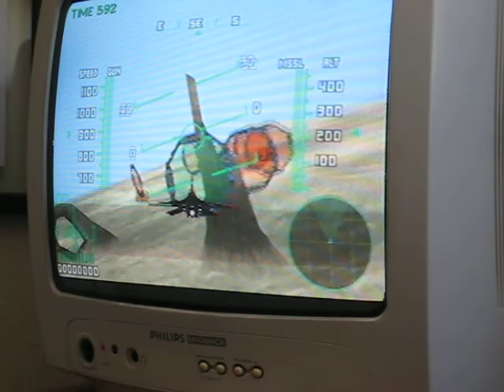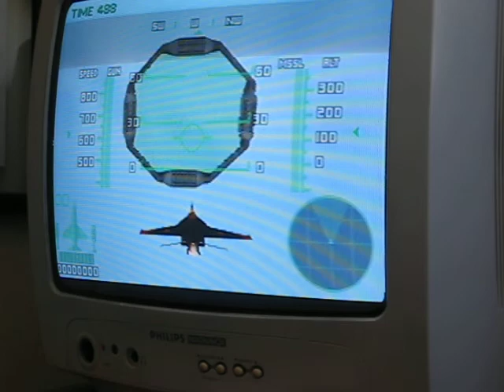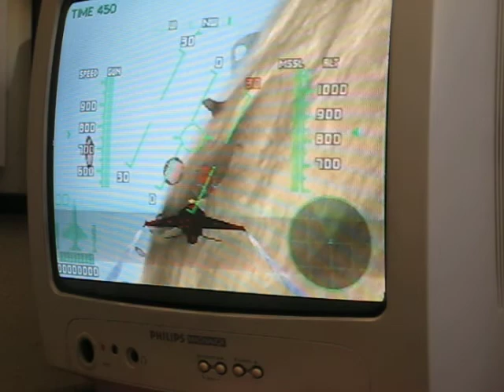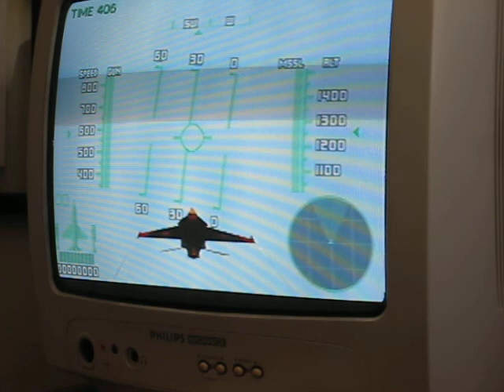Aero Assault Fighters Nintendo 64 Gameplay Training Mode